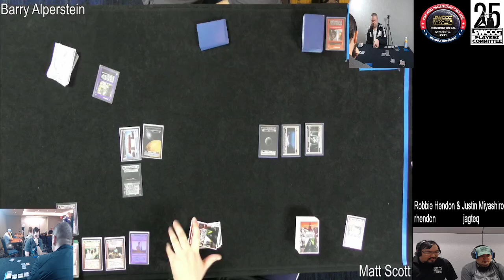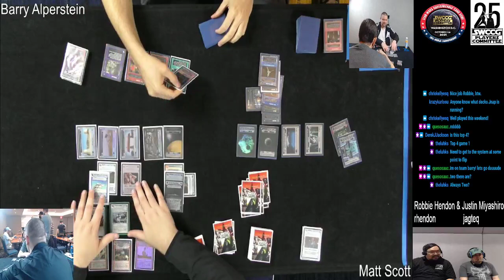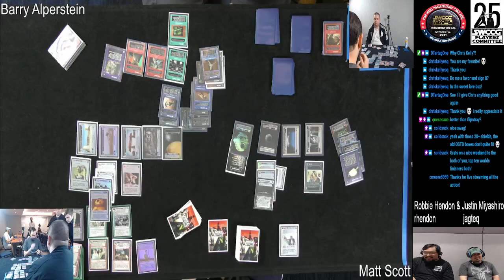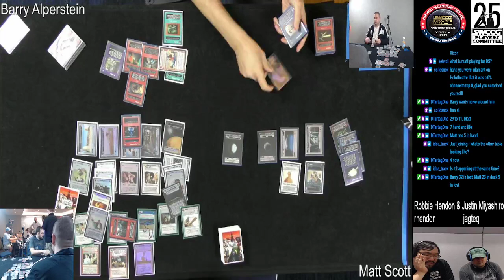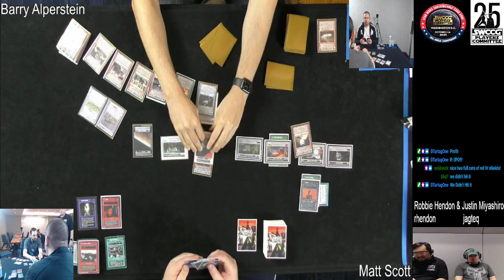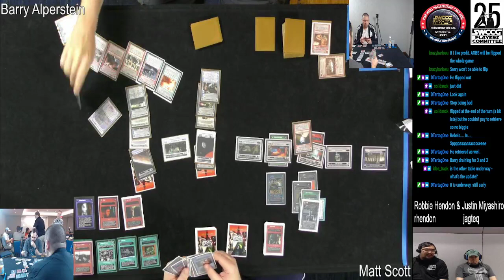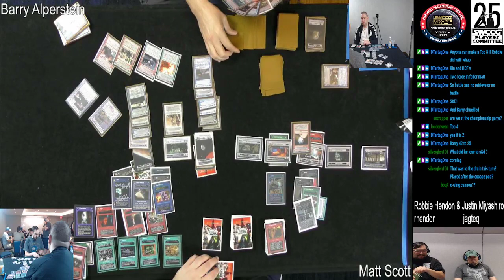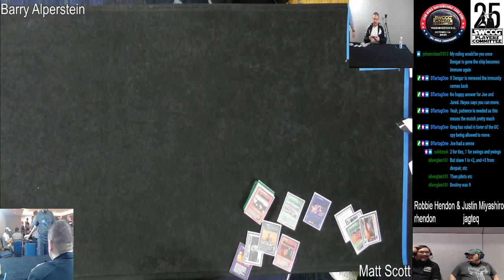Star Wars CCG - 2021 Worlds - Day 2 - Semifinals - Scott (OA, CCT) vs Alperstein (TTO, Y4O)